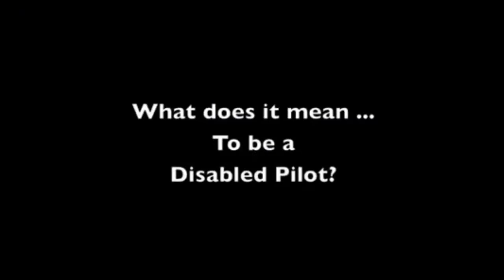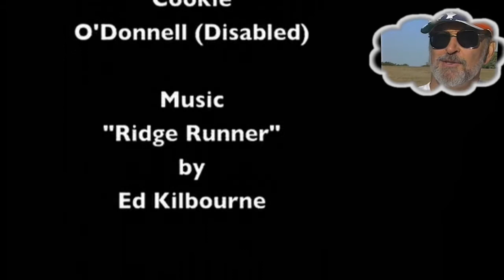Freedoms Wings Soaring For People With Disabilities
Freedoms wings international teaches people with disabilities to fly gliders. Our unique soaring program brings the joy of silent aviation to people with disabilities. Our disabled pilots have set state records, and won regional competitions. For over 35 years our goal has been to provide access to the gift of flight, through the use of specially modified sailplanes, so disabled individuals can soar high above their empty wheelchairs.